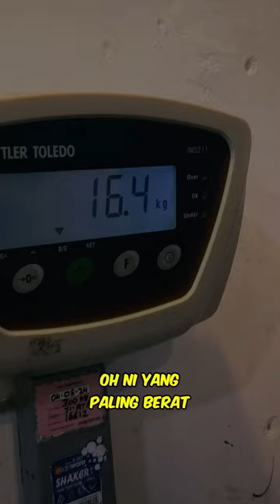Fly vlog shorts sarawak